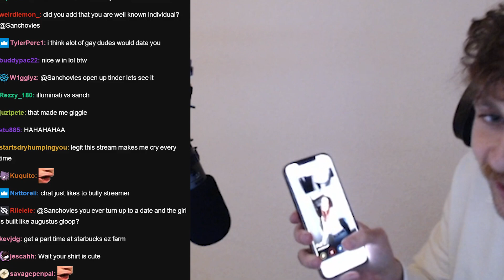League of Legends player attempts to get a girlfriend